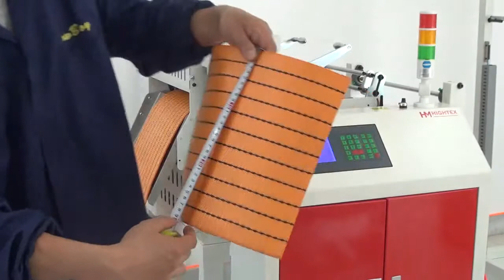Machine de coupe à chaud automatique pour élingues textiles en sangle de largeur 300mm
HighTex 828BW-S400 Machine de coupe à chaud automatique pour élingues textiles en sangle de largeur 300mm (pour 10000kg élingues de levage)
Cette machine coupe sangle à chaud est conçue pour couper à longueur en automatique.
Dédiée à la découpe des matériaux souples jusqu’à 300 mm de largeur, 10 mm de épais.
Machine de grande production et équipée d’un système de chauffe très performant (600°).
Permet de maintenir une cadence et une précision optimale.
Champs d’applications: élingues de levage en sangle de largeur 300mm (pour 10000kg élingues de levage)